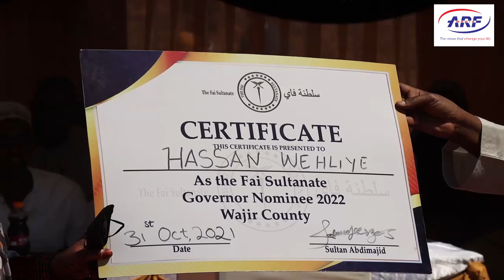Hassan Wehliye oo ah Musharax utaagan kursiga Gavananimo aya kulan la qaatay Belweynta Saransor